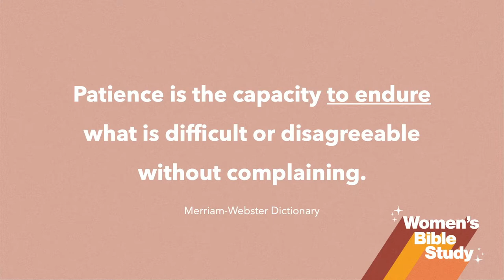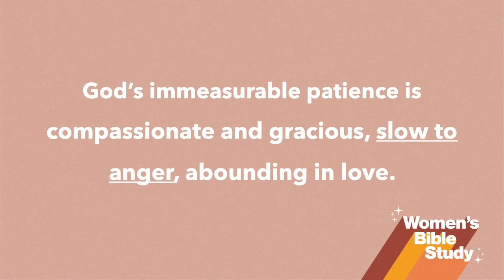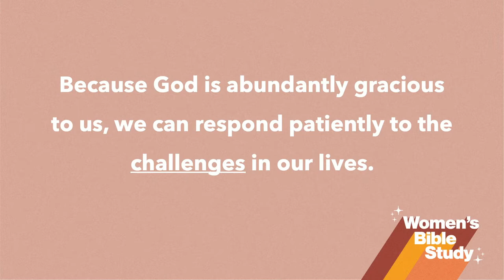WLR In His Image, Chapter 8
This is the large group teaching for Women's Bible Study at Fellowship Bible Church where we are studying In His Image, by Jen Wilkin.